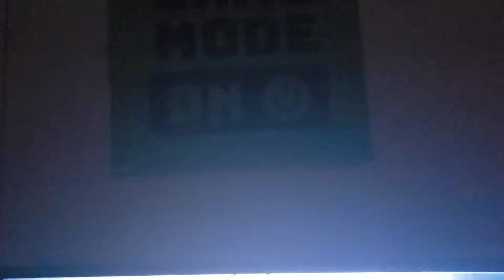Random Fortnite Clips